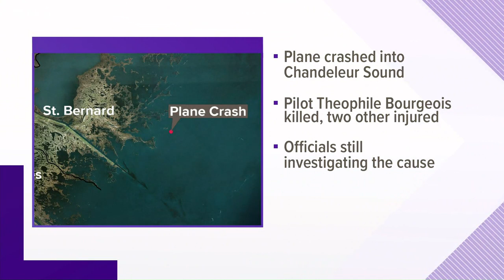Fishing captain Theophile Bourgeois killed in plane crash, 2 others hurt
Popular local fisherman and charter captain Theophile Bourgeois was killed in a plane crash in St. Bernard Parish Sunday, U.S. Coast Guard officials confirmed. Two others were injured.